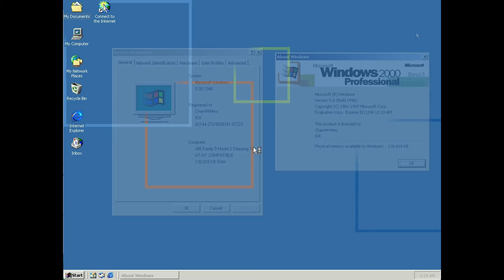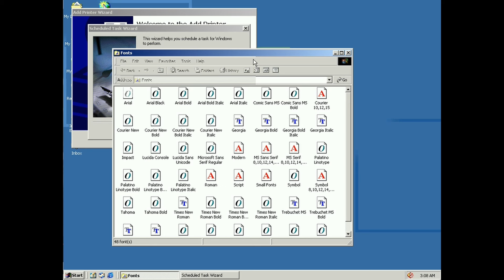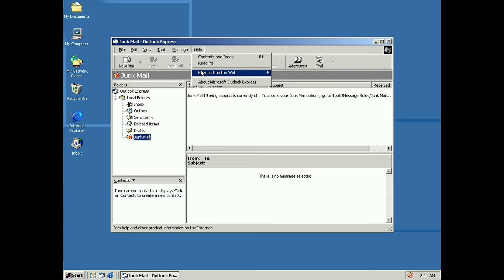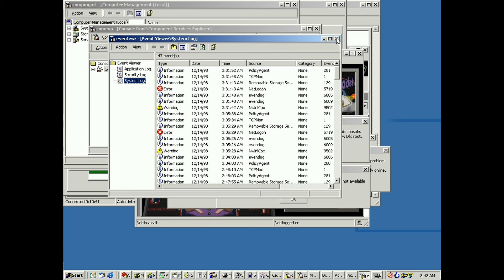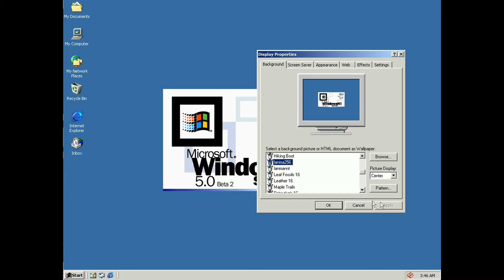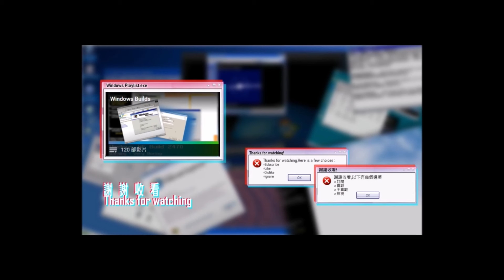Windows 2000 Build 1946 Server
Music | 音樂 :
-Itro & Cediv - Sea

►Official website | 官方網站 :
中文版(Chinese)

►Recommended Channels | 推介頻道
Music Credits 音樂鳴謝
Song: Itro & Cediv - Sea

0:00 Installation
0:36 Startup
0:47 System properties
0:52 Control Panel
1:46 System sounds
2:10 Internet Explorer
2:17 Outlook Express
2:33 Accessibility programs
2:48 Accessories programs
3:20 Administrative tools
3:43 Games
4:05 Media programs
4:10 Communications programs
4:17 Wallpapers
4:49 Shutdown
4:56 Outro